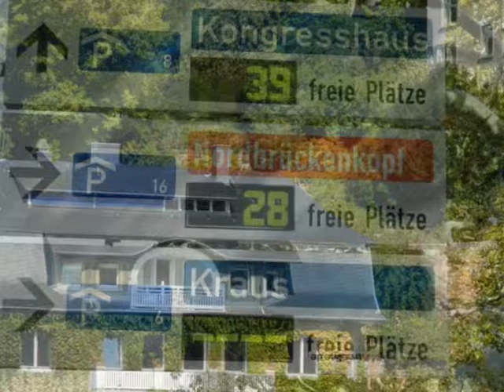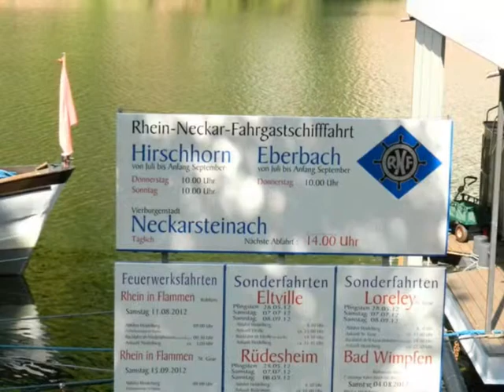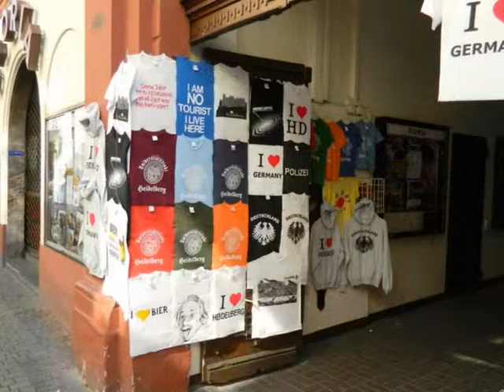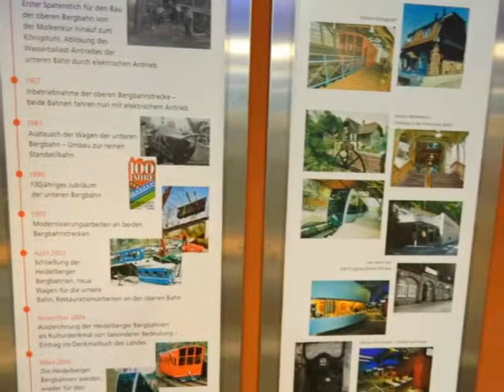Deutschland ist so schön - Heidelberg - Teil 1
Heidelberg Altstadt Sehenswürdigkeiten